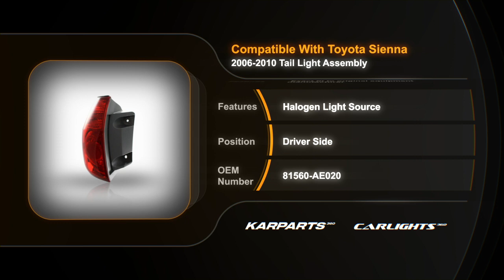Fits 2006-2010 Toyota Sienna Rear Tail Light Driver Side w/ Bulbs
Partslink
OEM # 81560-AE020